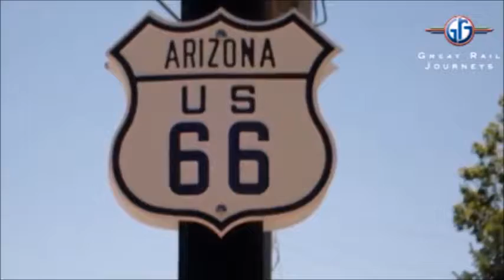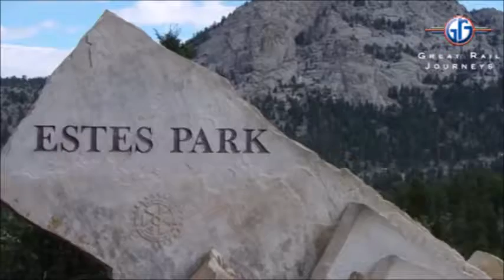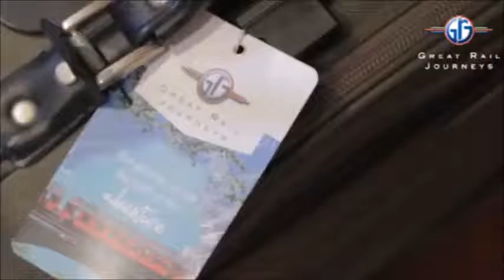The Trans American Rail Tour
Call free on 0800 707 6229 for huge extra savings on Great Rail Journeys Trans American Rail Tour. ABTA 32 Years. Book now and save.